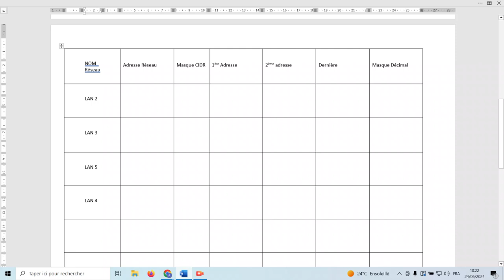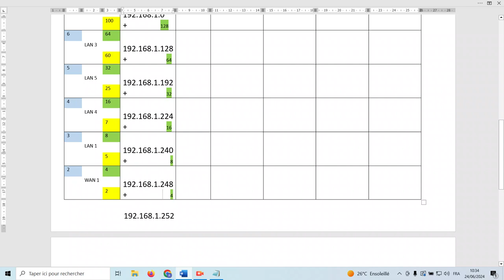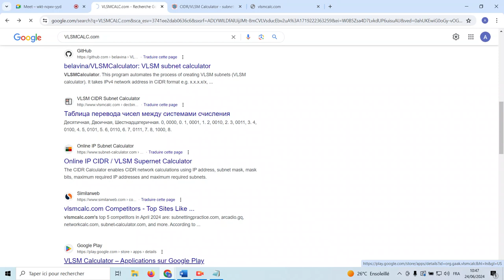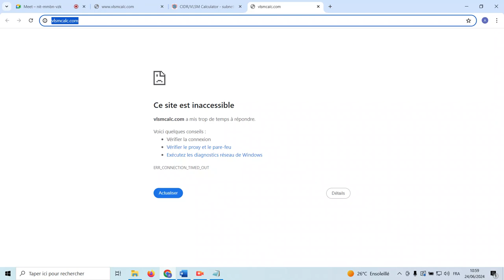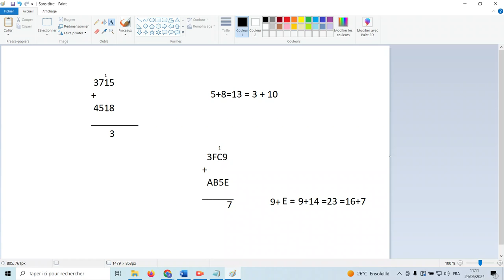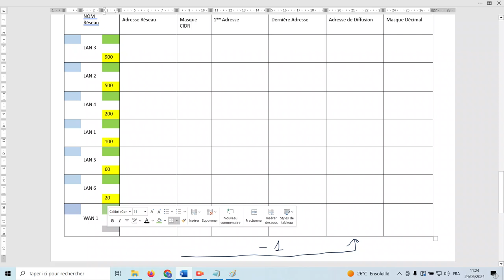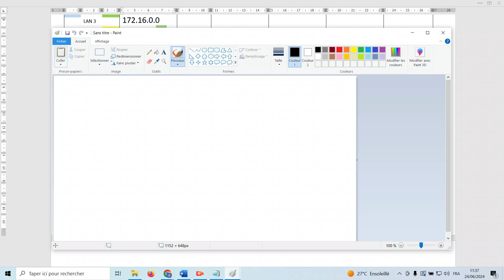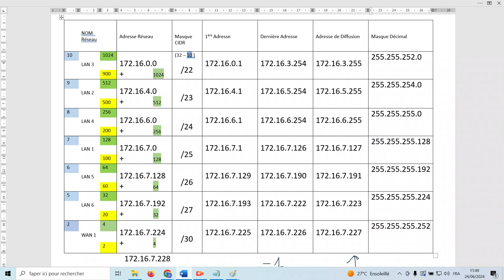VLSM méthode rapide avec du décimal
Cette vidéo montre une méthode rapide pour calculer le VLSM en utilisant le décimal